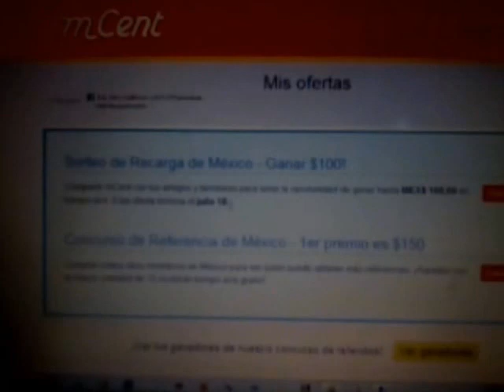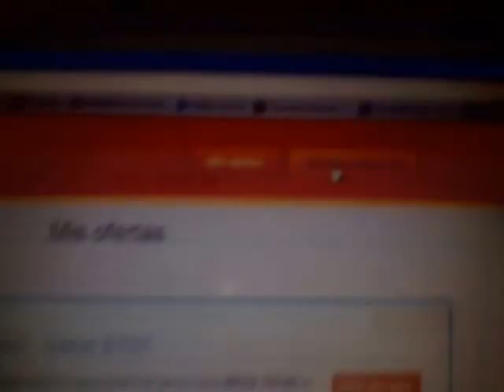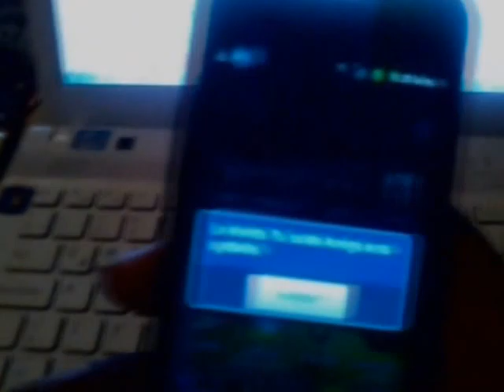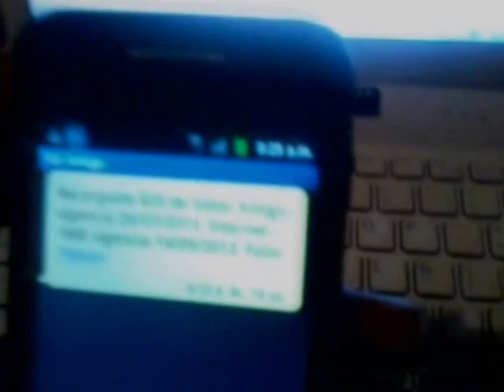Saldo Gratis Telcel,Movistar,Iusacell,Unefon Mexico Y Mas Paises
Amigos Ganen Saldo Con Referencias Para Cualquier Operadora Facil Y Rapido Solo Registrense En El Siguiente